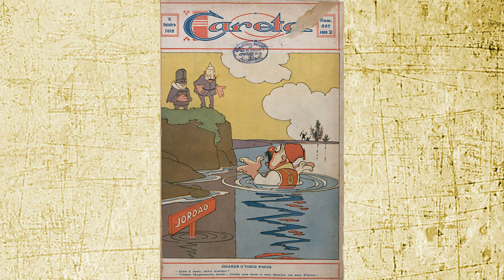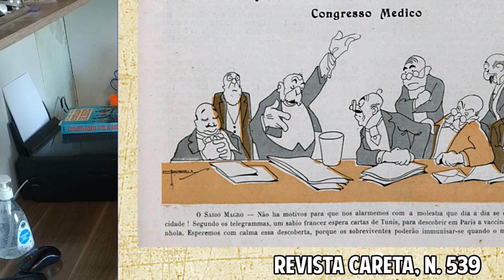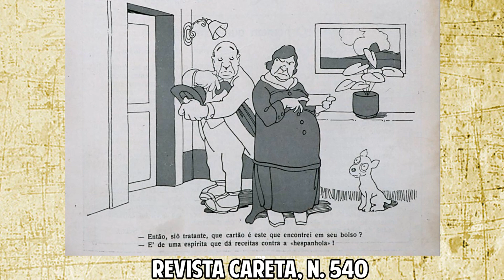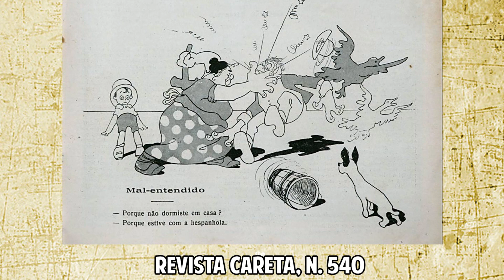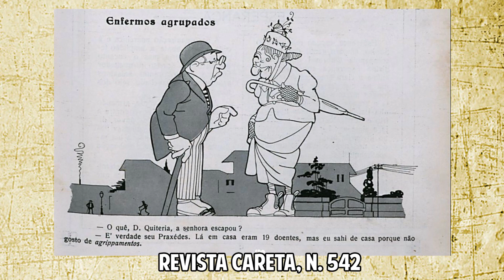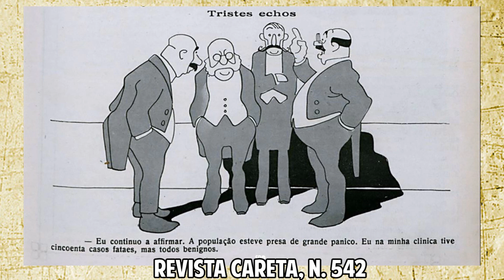O humor e a gripe espanhola na revista "Careta" (1918)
Este vídeo mostra alguma imagens da revista "Careta", humorística, de setembro de 1918, onde a gripe espanhola se torna tema de piadas.

As revistas mostradas são as revistas "Careta" números: 539, 540, 542 e 552.